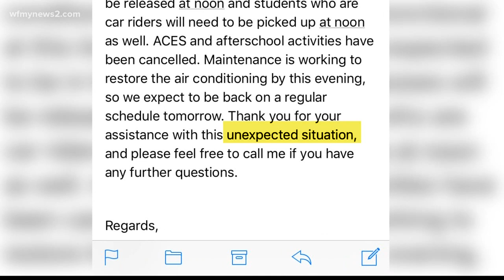Multiple Guilford County Schools Hit With AC Failure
Guilford County school officials say the AC is out entirely at Rankin Elementary.